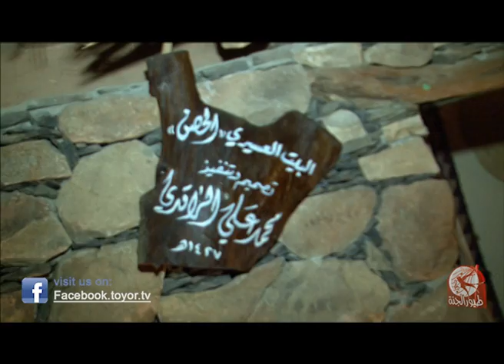كواليس أبها - 4 - النسخة الرسمية